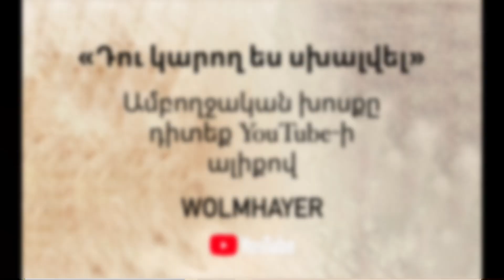Ինքնավստահ / Inqnavstah / Գոռ Մեխակյան